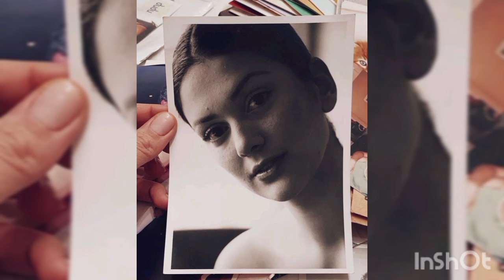Bergüzar Korel ❤️ Halit Ergenc -Where Are They